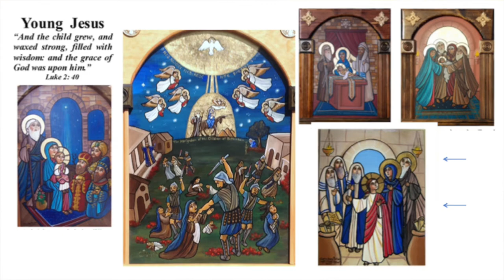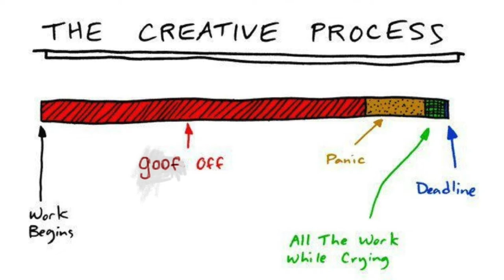Evelyn Avery Raphael on Iconography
SBSS, August 12th, 2018

Guest speaker Evelyn Avery Raphael shares a history of St. Mary in art and Coptic iconography.